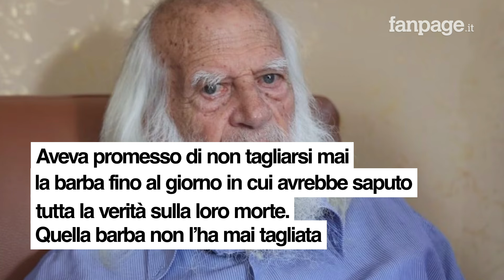Addio a Vincenzo Agostino, morto senza verità sull'omicidio del figlio: “Colonna portante antimafia"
Una cattedrale affollata di gente come era avvenuto anche allacamera adente. Persone comuni ma anche tantissime autorità che si sono strette attorno ai familiari di Vincenzo Agostino, tra cui la figlia Flora e i nipoti, seduti in prima fila. Tra i tanti accorsi in cattedrale anche chi in Vincenzo Agostino ha visto un simbolo della lotta alla mafia, in quella barba lunga che mai è riuscito a tagliare perché simbolo dell'attesa di una verità, mai arrivata, sulla morte del figlio e della nuora.